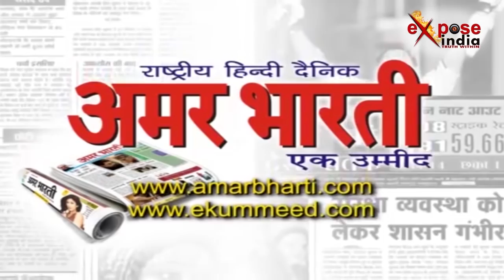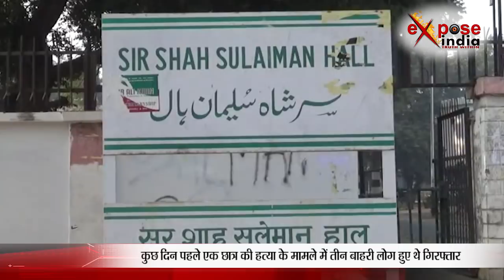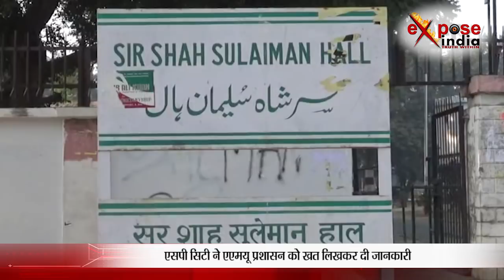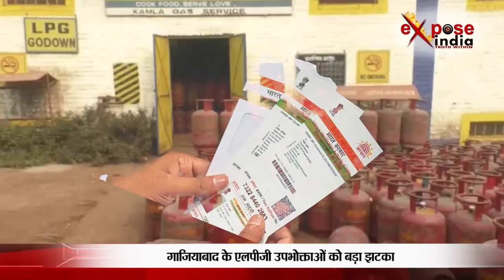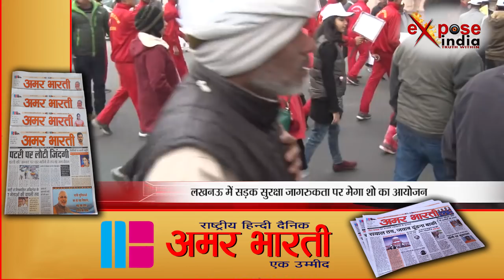सपा को लगा करारा झटका, क्यों एक खत से परेशान हुई अलीगढ़ मुस्लिम यूनिवर्सिटी, नेशनल बुलेटिन